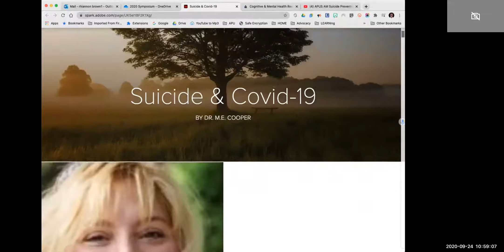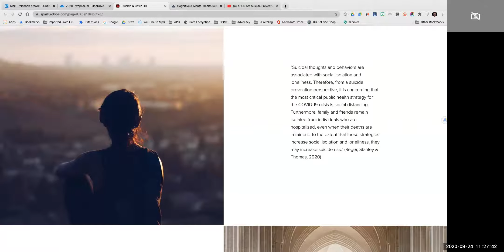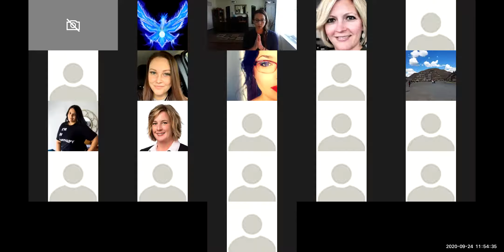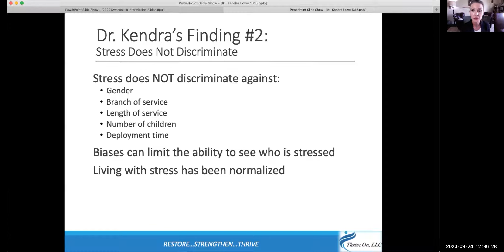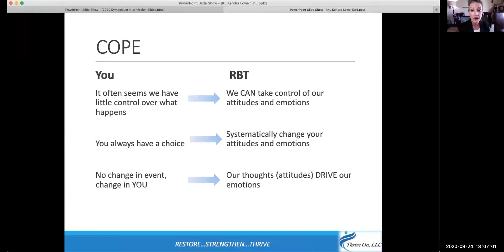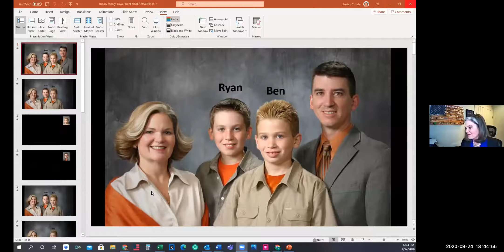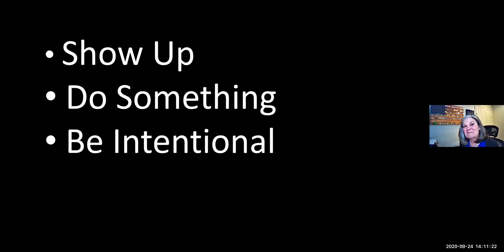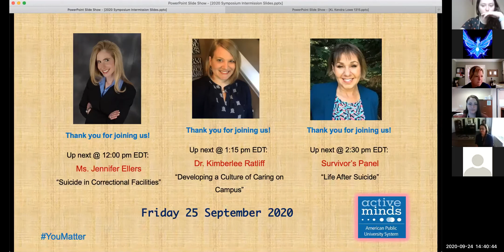APUS Active Minds Symposium Day 1: Edited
Day 1:
Dr. Mary Cooper - Suicide & COVID-19
Dr. Kendra Lowe - A Guide to Self-Perseverance
Kr!sten Chr!sty - Life Is a Tough Teacher